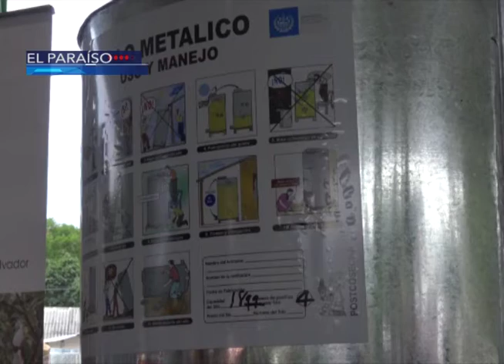MAG entrega silos a agricultores de La Palma, San Ignacio y El Paraíso en Chalatenango